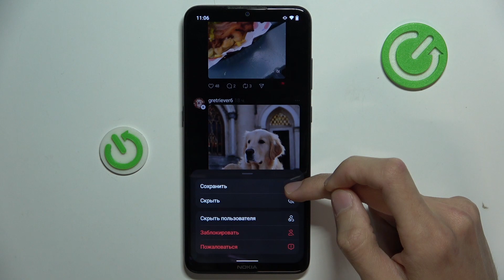Как сохранить публикацию в приложении Threads | Сохраняем публикацию в архив в приложении Threads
Не знаете, как сохранить публикацию в приложении Threads? Мы вам поможем, ведь наша команда подготовила короткий обучающий ролик, в котором объяснила, как пользоваться данной функцией. После просмотра вы научитесь сохранять понравившиеся вам публикации, а также переходить в архив с сохраненными публикациями. Если у вас остались какие-то вопросы - смело задавайте их в комментариях.

Как сохранить публикацию в приложении Threads? Как сохранить понравившуюся публикацию в приложении Threads? Как сохранить публикацию в архив в приложении Threads?

Твитните нас в Твиттере ► / hardreseti